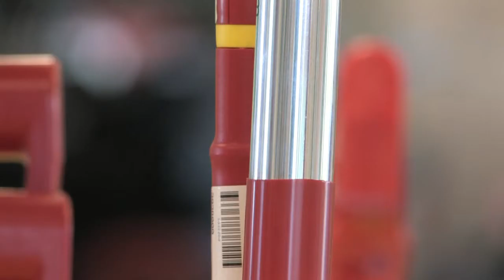wolf garten.mp4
puutarhatyökaluja